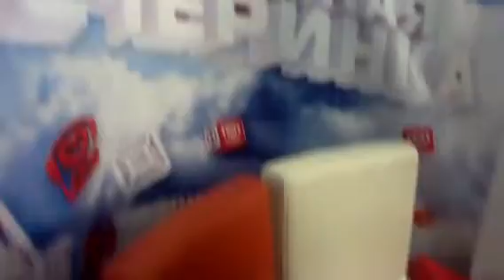Митя Фомин видеоблог - 170(8 апреля 2012)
Love radio